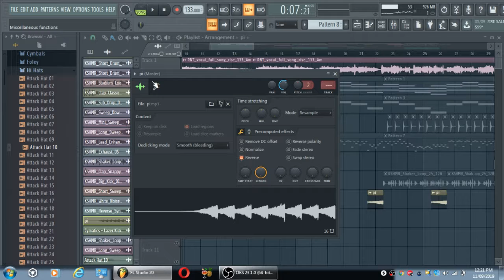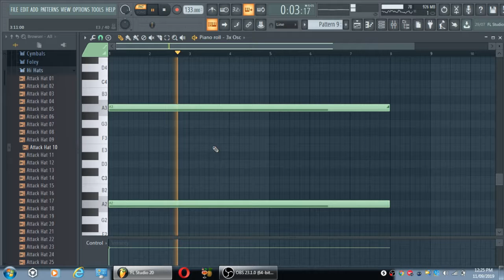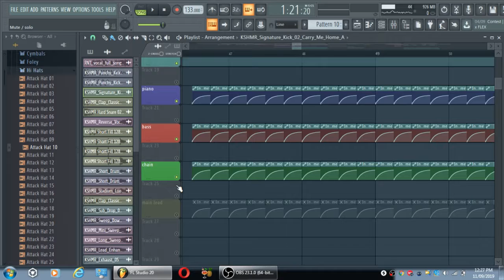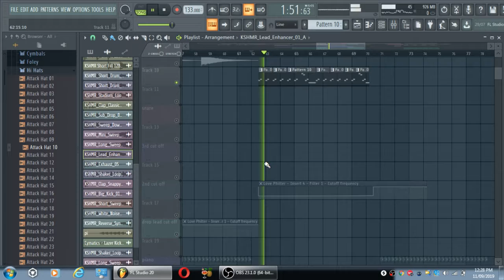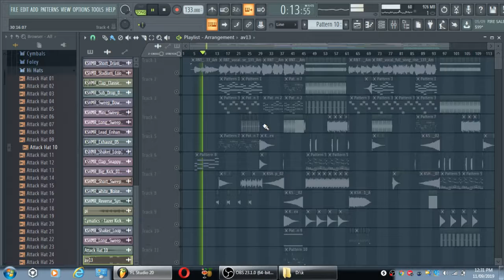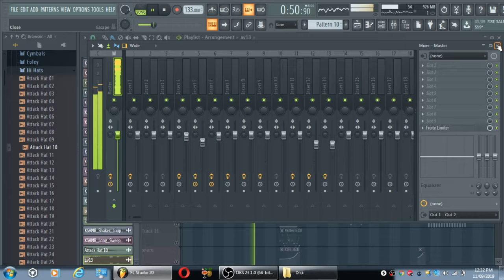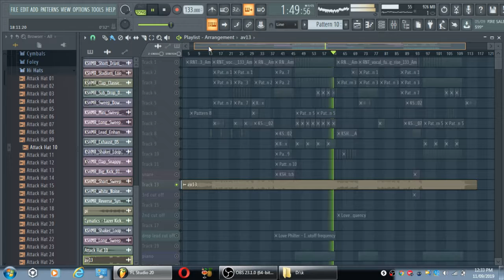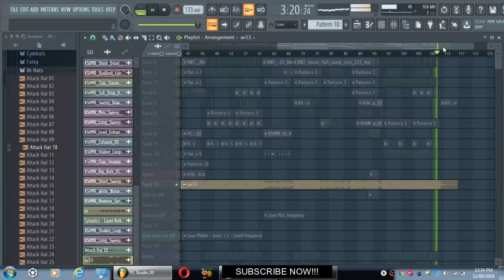The Making Of "Rise" | Deconstructed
HEY THERE HOPE YOU"LL DOING GREAT

This is how I made my recent release RISE
hope you like and learn something.

IF YOU LIKE IT GIVE IT A THUMPS UP!

LISTEN TO THE TRACK ON ALL MAJOR PLATFORMS!